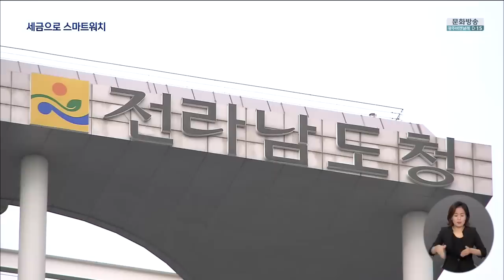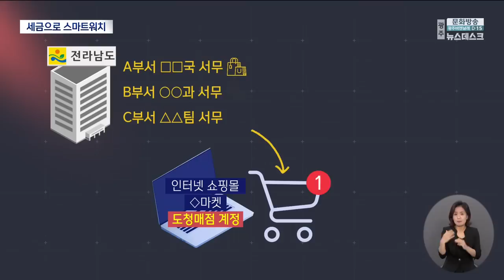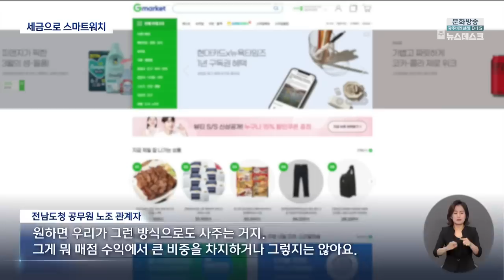[단독] 누가 세금으로 스마트 워치 샀을까 (뉴스데스크 2023.3.23 광주MBC)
(앵커)
전남도청 행정 업무에 쓰라고 책정한
'사무관리비'라는 명목의 예산이 있습니다.

그런데 이 예산으로 사들인 물품들을 확인해보니
스마트 워치나 모자, 명품 넥타이, 가정용 청소기 등으로
사적인 용도로 보이는 것들입니다.

사무용 비품 사라고 마련한 예산을
공무원들이 어떻게 사용하고 있는지 보시죠.

먼저 김진선 기자가 단독보도합니다.

(기자)
전남도청 감사관실입니다.

최근 국제협력관실 직원이
사무관리비를 사적용도로 썼다는
제보를 받고 감사에 나섰습니다.

* 전남도청 감사관실 관계자
"우리 내부적으로 제보도 있었고
지금 감사중에 있으니까..."

사무관리비는 전라남도가 매년 예산을
편성해 전남도청 전체 부서에 할당하는 돈

도청 공무원들은
전남도청 1층 매점에서 사무용 비품 등
소모품을 주로 구입하고 있습니다.

매점 운영은
전남도청 공무원노조가 하고 있습니다.

*  전남도청 직원
"손발 역할을 해주는 거죠. 일이 너무 바빠서
전화로 주문도 많이 하거든요."

매점에 구비되지 않은 물품들은
매점이 개설한 특정 인터넷쇼핑몰 계정을
이용해 구입이 이뤄지기도 합니다.

각 부서별 경리업무를 맡은 서무 담당자들이
쇼핑몰 아이디를 알고 있습니다.

전남도청 본청 12개 실국, 62개 과, 250개 팀에
서무담당자 1명씩이 지정된 걸 감안하면
1천2백여 명 도청 공무원 30%가 아이디를
공유하고 있는 셈입니다.

* 전남도청 00과 서무 담당자
"(구매할 수 있는)루트를 전임자 분이나
이렇게 얘기를 해주셨던 것 같아요."

서무 담당자가 장바구니에 물건을 담아두면,
매점이 대신 결제하고,
매점이 수수료 명목의 웃돈을 얹어
각 부서에 청구하면 부서별 법인카드로
결제하는 구조입니다. [c/g]

매점의 수수료는 물품가액의 19% 수준.

세금으로 1만원짜리 물건을 사면서,
매점을 이용하며 11900원을 쓰는 꼴인데,
수수료는 전액 전남도청 공무원노조의
수입이 됩니다.

* 전남도청 공무원노조 관계자
"원하면 우리가 그런 방식으로도 사주는 거지
그게 뭐 매점 수익에서 큰 비중을 차지하거나
그렇지는 않아요."

MBC에 제보된
매점의 인터넷쇼핑몰 구입 내역입니다.

사무실 슬리퍼, 여성용 모자,
여행용 가방, 경량 구스패딩조끼,
카드지갑이 눈에 띕니다.

무선이어폰, 명품 넥타이, 고급 서류가방,
태블릿PC, 스마트 워치 골프에디션,
심지어 백만 원 이상의 가정용 청소기도
구매했습니다.

이불, 손수건 세트, 남성용 여름 바지,
잡곡, 샤워용품, 차량용 방향제, 샴푸린스,
양념통, 홍삼 등 건강보조식품까지...

사무용 공동 비품보다는
사적 물품에 가까운 구매 내역이 수두룩합니다.

* 전남도청 직원
"개인 신발 이런 것은 아닌 것 같아요.
구두 이런 것은 누가 봐도 사무용품이
아니잖아요."

사무관리비 운영 지침은 소모성 물품구입비 등을
최대한 절감하도록 규정하고 있습니다.

전남도의 올해 예산은 10조 3천억여원,
이가운데 실국 과 팀별로 배정된 사무관리비 총액을
물었지만 전남도청은 공개하지 않았습니다.